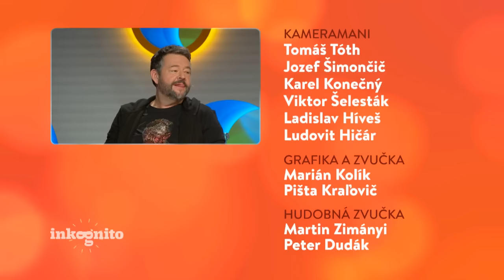Janek Ledecký ako tajný hosť (INKOGNITO)